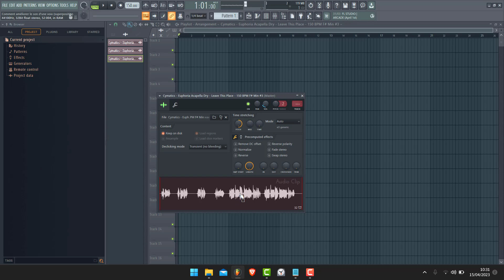Augmenter une voix plus aigue